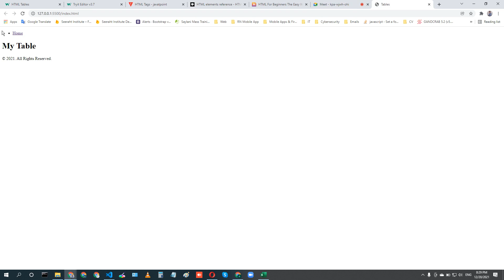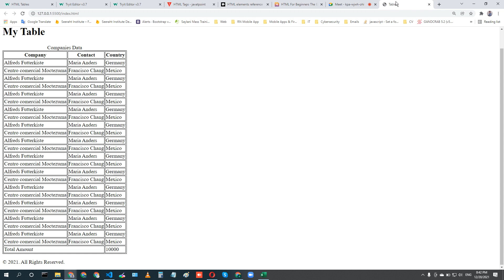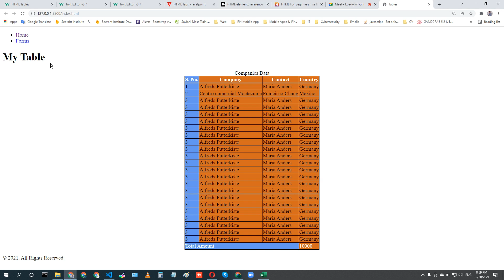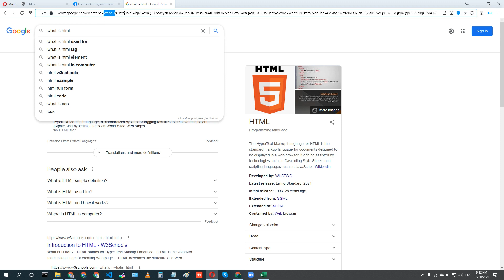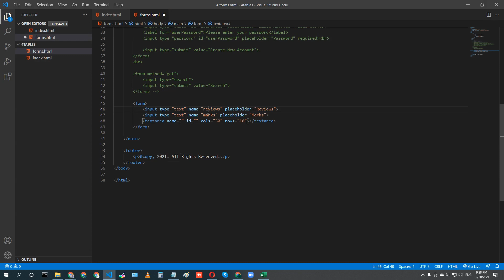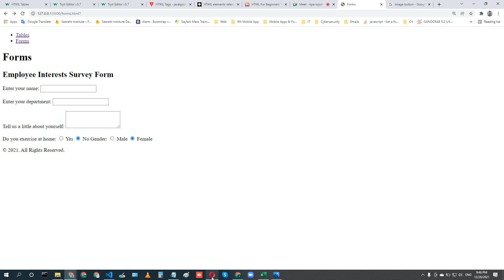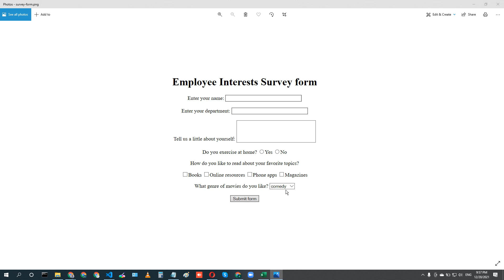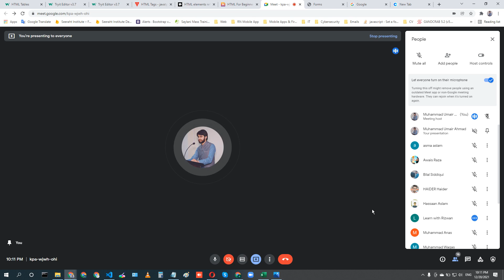4 - HTML5 Class 4 | HTML Tables | Forms | Input Types | Muhammad Umair Ahmad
This is the practical session of the Web and Mobile Application Development Course. Lecture HTML5 class 4 at Solutions World via Google Meet.

The topics/elements we have covered in this class are following:

Chapter 6 - Tables
table
tr
td
th
caption
thead
tbody
tfoot
col
colgroup

Chapter 7 - Forms
form
input
label
button
textarea
select
option
fieldset
legend

Happy Coding!!